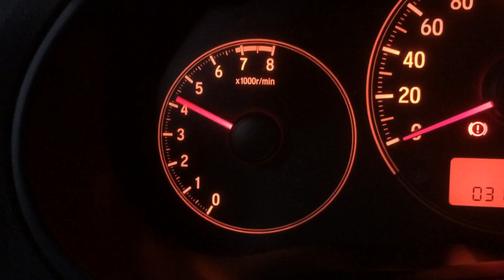Full exhaust system on a 2016 Honda City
DRIFT XAUST on a 2016 Honda City!

• K&N drop-in air filter

📌Address: Valley Fair Town Center, Ortigas Avenue extension, Taytay, Rizal (in front of WalterMart).